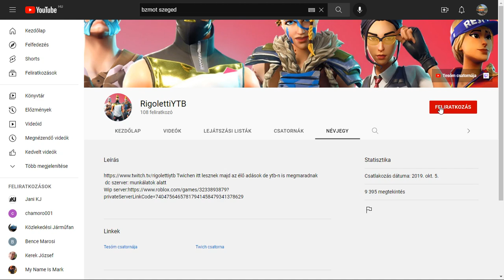Iratkozz fel 11 különböző csatornájára!